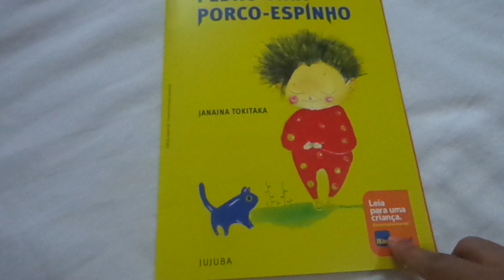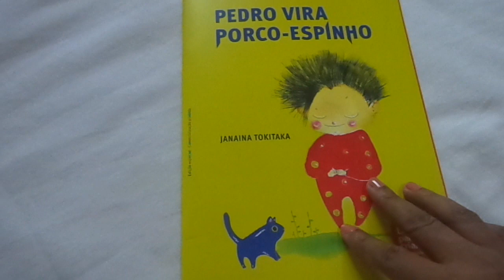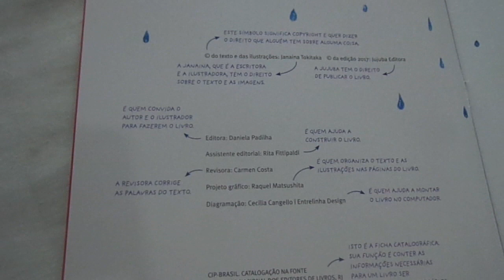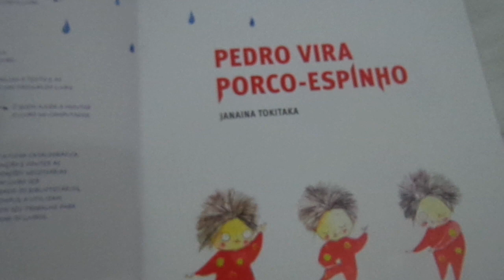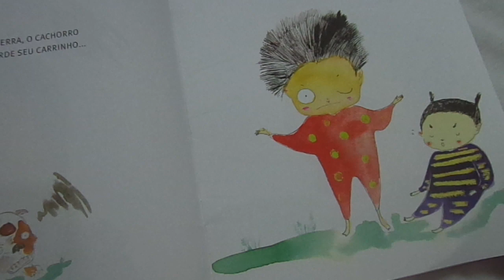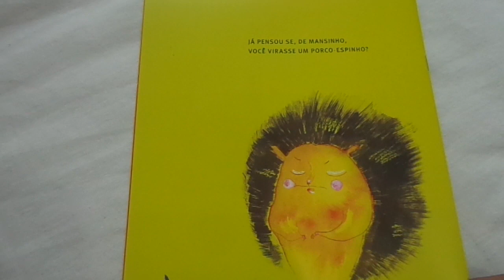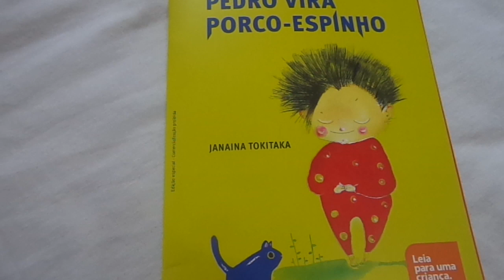História Infantil: Pedro Vira Porco - Espinho / O que tem pra hoje literario